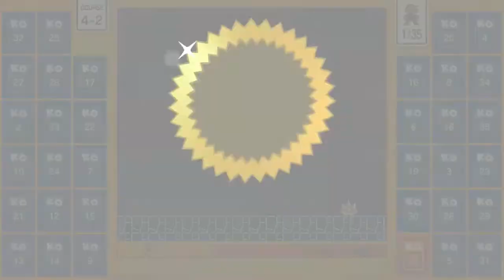3 More Consecutive Wins in Super Mario Bros 35!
Truth be told I was hoping to have a back to back victory video for Mario 35 to compliment the already existing 3 win video, but then I had to go and ruin it by getting my second 3peat! I've been enjoying this Special Battle a fair bit, it's more active then the 35 man battle is currently.

If you want to support the channel and/or have custom emoji during Live streams become a Channel Member by following the link below, or by any other method that you know works.